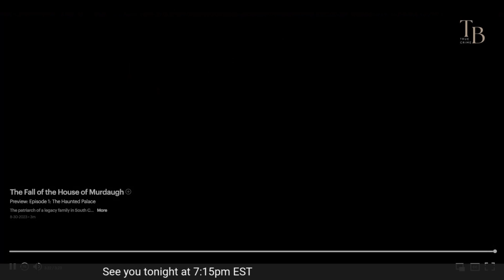Preview: The Fall Of The House Of Murdaugh: Buster Speaks For The First Time!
The patriarch of a legacy family in South Carolina's Lowcountry, Alex Murdaugh lives a charmed life until a series of violent events leads to the unthinkable: murdering his wife and son.

See you tonight at 8:15pm!